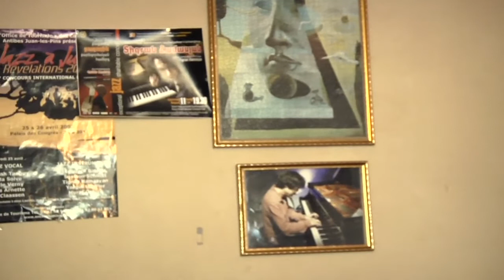"Les Prévisions" (Tigran Hamasyan)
Fragment from Vincent Moon's film "Les Prévisions" (preview)